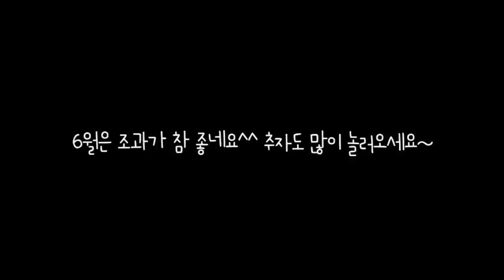대물 돌돔의 성지! 6월동안 얼마나 잡았게? [캠낚세끼] / 추자도 낚시n캠핑 / caravan / camping car / Fishing / 캠핑카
[촬영일:2020-06월 한달]
                   (라인) 레드펄스 모노줄 16호 / 60호 봉돌
                   (바늘) 명인 케브라바늘